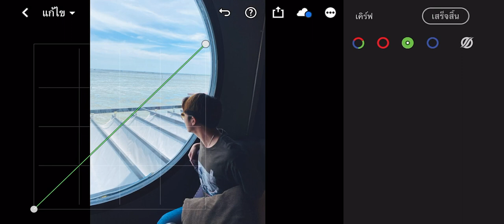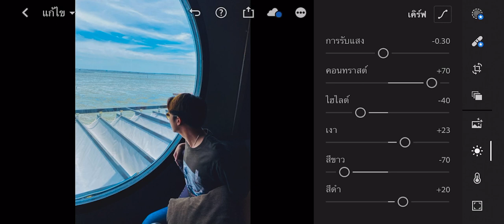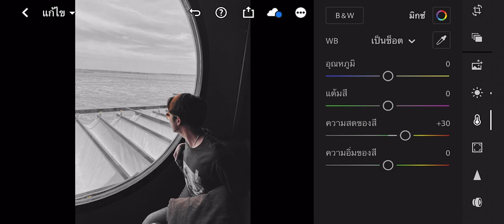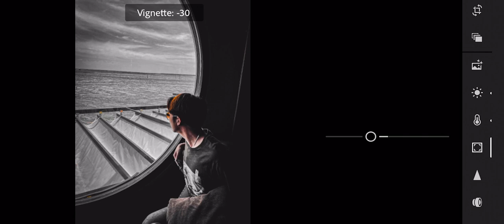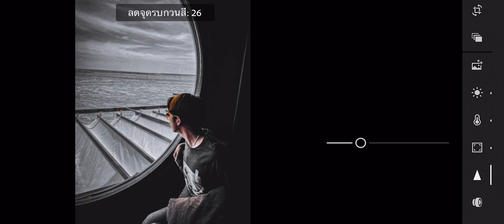Dark&Orange Preset | Lightroom mobile presets free DNG | Tutorial new 2020 | Dark Tone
แจกฟรีโทน Dark&Orange พร้อมวิธีแต่งรูป | Lightroom New Presets 2020 | โทนดาร์คส้ม 🧡
พรีเซ็ตชื่อ : Dark&Orange 🧡

วิธีดาวโหลดไฟล์ DNG 🎨
1.ฟอลโล่แชนแนลนี้
2.แคปหน้าจอ
3.ส่งมาทางเพจเฟสบุ้ค presetbyaoy.official

1.follow this channel
2.screenshot

ใครที่ดาวโหลดได้แล้วเกิดปัญหาดูคลิปนี้ตอนท้ายได้เลยน้ามีบอกหมดค้าบ 💖